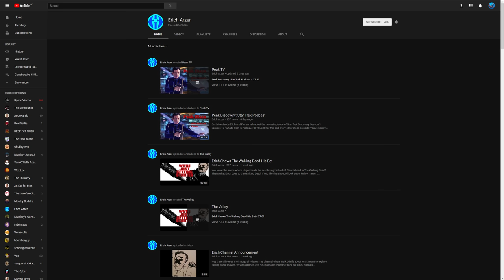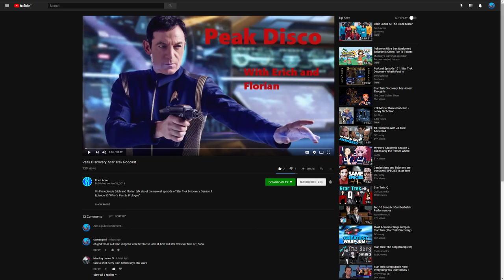Steam Carousel: Double Feature